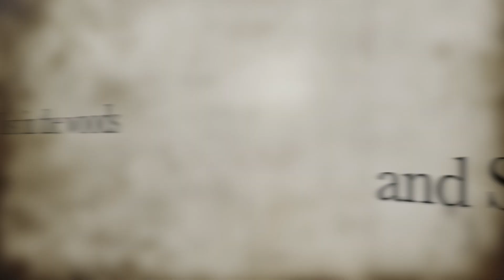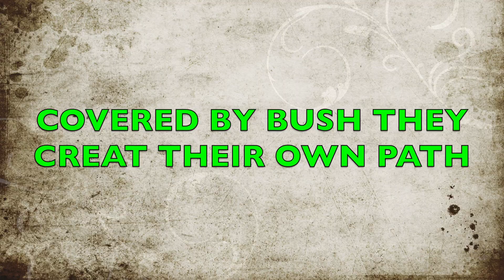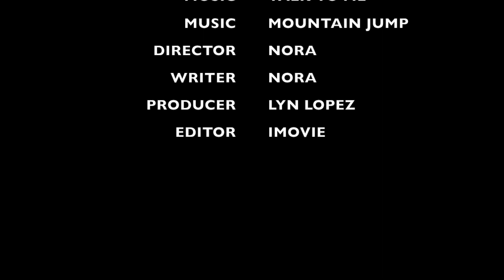father nature (a hike to nui po shan)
this video is all about the trail i've been last sundy(nov17,19) this trail is still belong to ma on shan country park, you can access it, by starting the hike in MUI TZS LAM ROAD. its a hike where you can experience a lil climbs to your path, (but theres nothing compare to sharp peak when it come of climbing ) so its not that hard ok, the good thing about this place is the rock formations, beautiful curve of mountains and the best cityscape of new territorry.
thanks for joining me here and stay cool everyone!